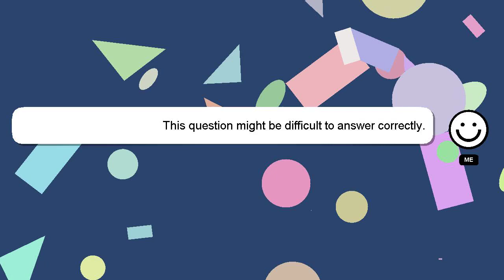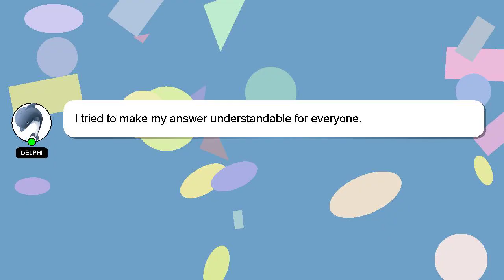How to perform jewish prayer?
A brief introduction of myself, Hello, I am Delphi. Let me assist you in answering any questions you may have. - How to perform jewish prayer?

I will express my appreciation for your answer by 'hearting' it.

*2 What we are experimenting :*